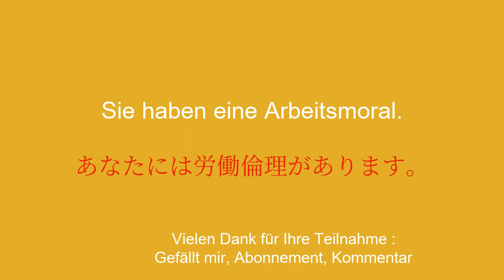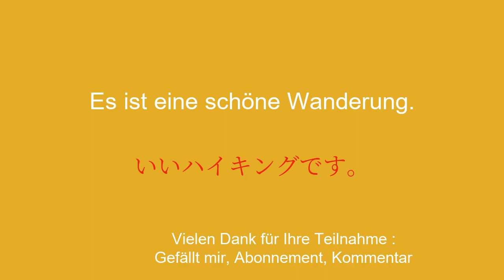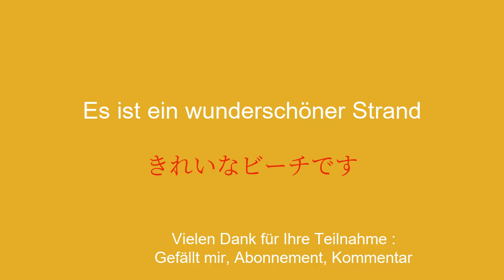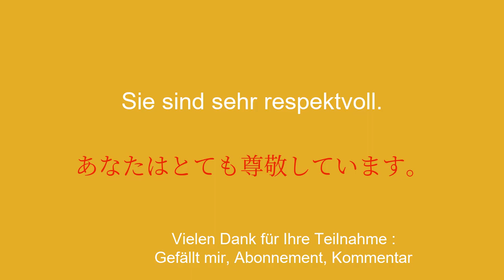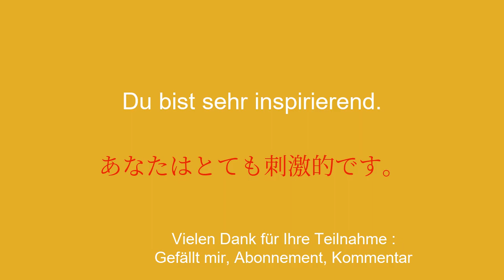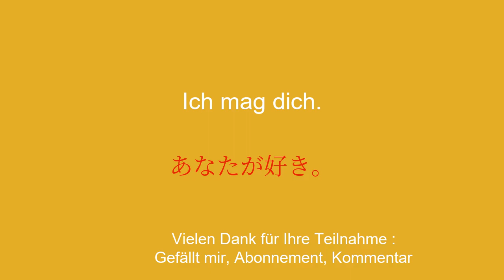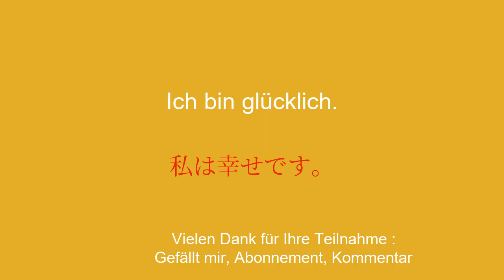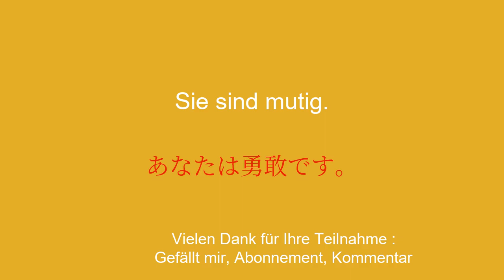Die 50 Sätze, um schnell Japanisch zu lernen